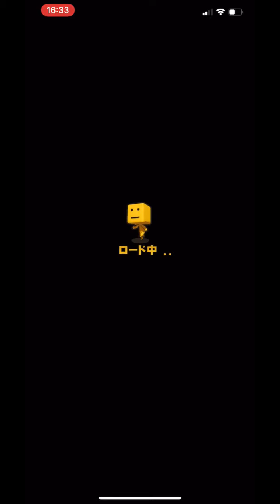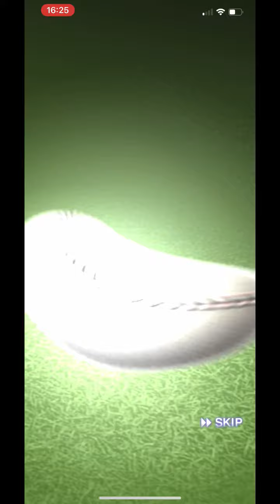【芸人×プロスピA】プラチナランク3昇格なるか⁉︎Sランク10%の壁を超えるか⁉︎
今日はリアタイとSランク10%契約書2枚開封です‼︎
プラチナランク3を目指してここまでやってきました！さぁ！行こう！